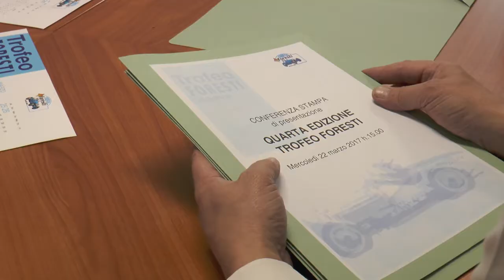Conferenza stampa Trofeo Foresti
Mercoledì 22 marzo 2017 alle ore 15.00 presso l’Accademia di Belle Arti di Brescia SantaGiulia si è tenuta la conferenza stampa di presentazione, aperta a tutta la cittadinanza, della IV edizione del Trofeo Foresti.
il Trofeo vuole celebrare la passione e l’amore di Guido Foresti per i motori e le competizioni automobilistiche, a cui partecipava con regolarità coinvolgendo sia la moglie Elda che i figli Pietro e Cesare.
Come per le precedenti edizioni, anche quest’anno l’Hdemia SantaGiulia ha collaborato alla manifestazione: premio per i vincitori sono state tre opere scultoree realizzate dagli studenti del Corso di Scultura sotto la direzione artistica del Docente e Scultore Agostino Ghilardi, mentre gli studenti del corso di Grafica - coordinati dal Professor Claudio Gobbi – hanno curato l’ideazione dei materiali pubblicitari e di comunicazione legati alla manifestazione. Alcuni studenti hanno seguito la gara realizzando fotografie e video dell’evento.